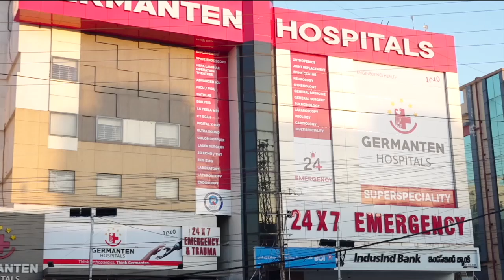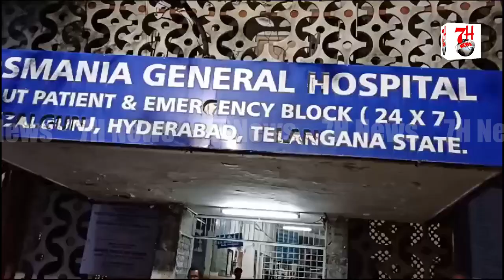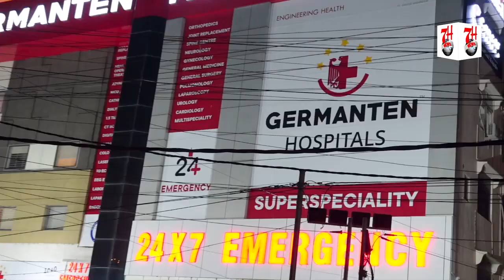Mamuli Si Baat Par Hua Humla | 7h Tv News